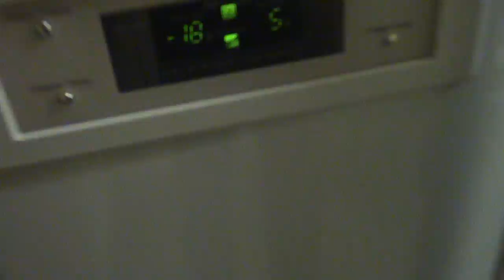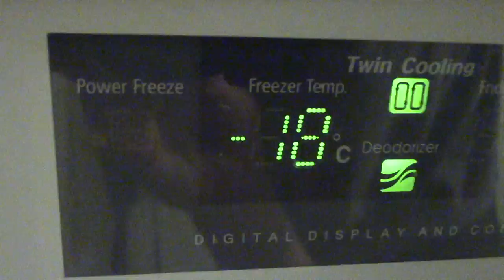Part 2 Ice Pack Challenge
If you would like to send me some fan mail.
This is address.
8 Parc Clwyd
CF63 1DS
Barry, Vale of glamorgan